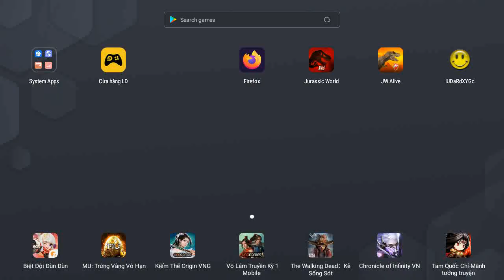RINCHENIA VS PACHYGALOSAURUS II Jurassic World The Game II Dinosaurs Game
NEW DINOSAURS RINCHENIA VS PACHYGALOSAURUS.
The best video about dinosaurs. See dinosaurs fighting eachother in a series of short battle clips. Spectacular dino fights give you the taste of how the jurassic world looked like.

(-~-) Jurassic World The Game with the world of dinosaurs is recreated through the classic mobile game series. The game is a re-enactment of countless animals from hundreds of millions of years ago, most of which are almost extinct. The prehistoric world is extremely vivid and realistic.
Jurassic World The Game is a blockbuster game about the dinosaur world of Jurassic World. The game is for those who love building, training and fighting on mobile devices or can be used on emulators to play on computers.
During the game, you will embark on action-packed missions that help grow your park and experience the story as it unfolds before you and your team. Simply tap on a Mission Icon featuring a character’s portrait on the left side of the screen to begin a mission. Also note that there are special missions given which must be completed in a set amount of time.
To be the first to watch daily latest videos about today's most popular mobile game.